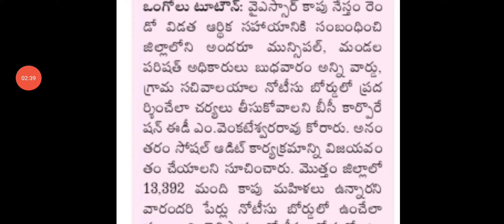ఈరోజునుండి వీళ్లందరి ఖాతాల్లో 15 వేల రూపాయలు జమ|AP NEW SCHEMES|YSR KAPUNESTAM ELIGIBLE LIST 2021